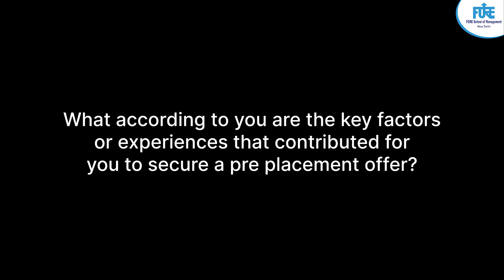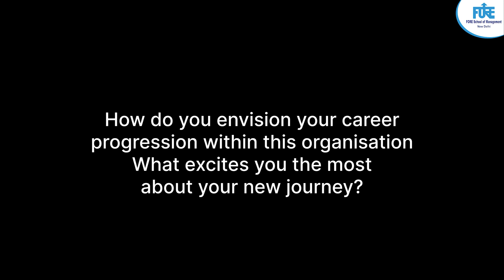Shwena Goyal, PGDM from FORE School of Management, Lands an Exciting Role at Dell Technologies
Shwena Goyal attributes her achievement at Dell Technologies to the proactive engagement fostered at FORE School of Management. Drawing from valuable past experiences, she advises juniors to delve into company intricacies, emphasize teamwork, be open to relocation, and wield effective communication. The robust academic atmosphere and practical knowledge gained at FORE have equipped her for success. Excited about joining Dell, she eagerly anticipates leveraging their training and development programs.